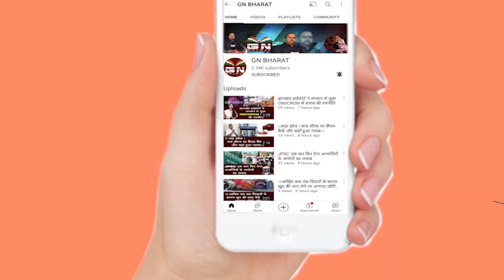60-40 नियोजन नीति पर बोली विधायक अंबा प्रसाद, विधायक जी ने खुलकर किया विरोध, देखें यह रिपोर्ट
60-40 नियोजन नीति पर बोली विधायक अंबा प्रसाद, विधायक जी ने खुलकर किया विरोध, देखें यह रिपोर्ट